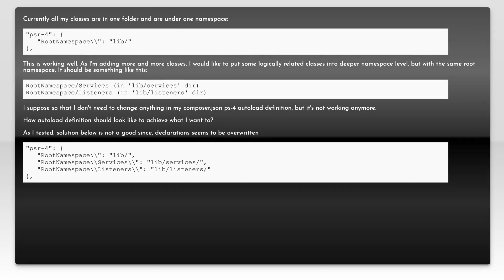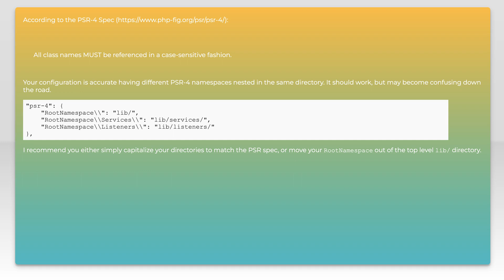PHP - PSR-4: Autoloader (composer) and multiple namespaces with the same root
php: PHP - PSR-4: Autoloader (composer) and multiple namespaces with the same root

Related to: php, namespaces, composer-php, psr-4